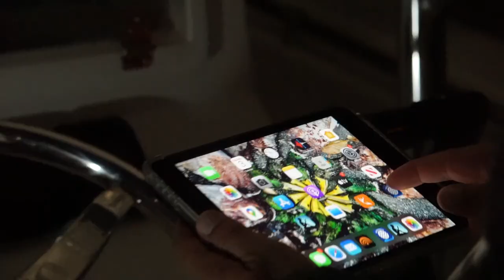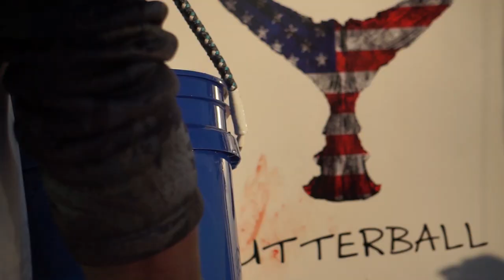Topwater Yellowfin Tuna Fishing With Spin Rods (Offshore New Jersey)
Welcome aboard the FV Butterball. Join us on an offshore trip +60 miles offshore to chase Yellowfin Tuna, with spinning rods.

Filmed / Edited by: Jack Burke (@jackmburke)